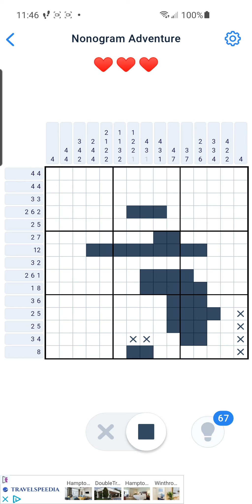Nonogram Adventure Event Puzzle 38 March 2021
Solving Nonogram Adventure Event Puzzle 38 March 2021